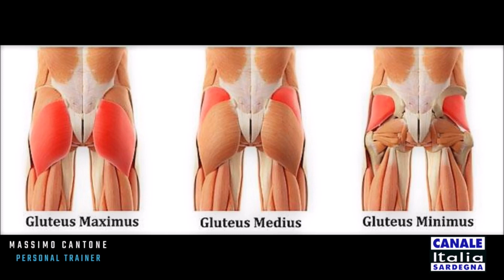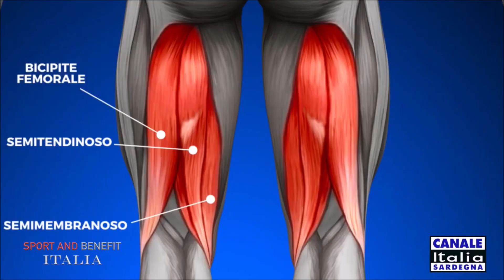SPORT and BENEFIT ITALIA - Format TV x CANALE ITALIA SARDEGNA - Prod.ne/Cond.ne Massimo Cantone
Estratto dalla puntata di lancio del palinsesto di "CANALE ITALIA SARDEGNA", andata in onda il 24 dicembre 2022 alle ore 21:00,
vi riproponiamo la presentazione del format Tv "SPORT and BENEFIT ITALIA"
prodotto e condotto dal nostro amico e coo-produttore di canale, il Personal Trainer MASSIMO CANTONE (Direttamente dal suo centro fitness NEW CLUB Villasor (CA).